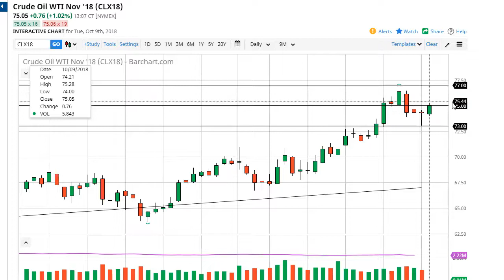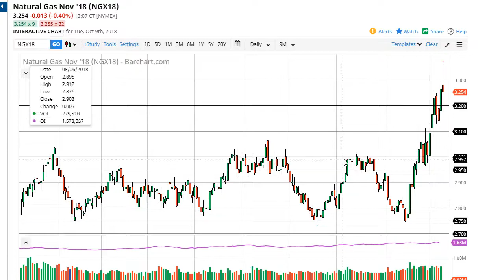WTI Crude Oil and Natural Gas Forecast October 10, 2018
The WTI Crude Oil market rallied significantly during trading on Tuesday, breaking above the top of the hammer from the Monday session. We slammed into the $75 level, an area that of course will attract some attention. However, the longer-term charts are still very bullish, as the $73 level has shown itself to be very resilient. Overall, I think short-term pullbacks offer buying opportunities and I think that the value hunters will continue to pick up crude oil every time it dips. If we break out above here, I think that the $77 level would be targeted. However, if we turned around to break down below the $73 level, we could reach down to the $70 level after that. Ultimately, I believe that the buyers will continue to return to this market every time we dip, as there are Iranian sanctions coming, and of course we are trading the November contract.